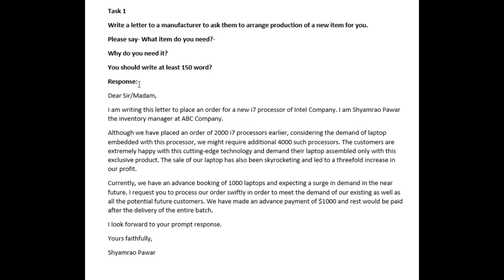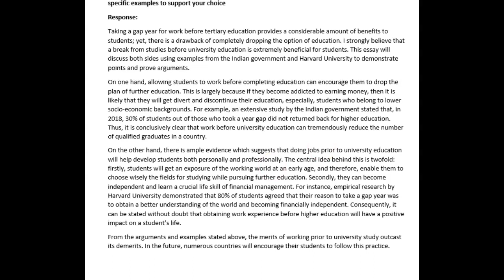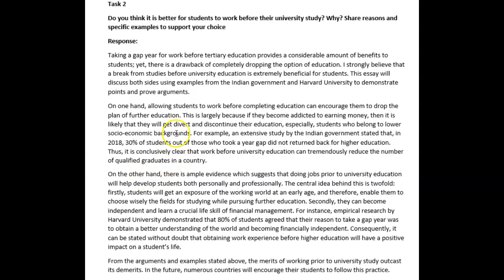IELTS essay correction - Shyam - well done!!!!